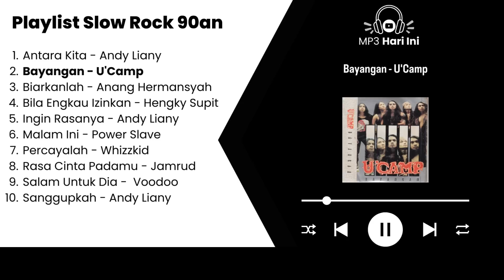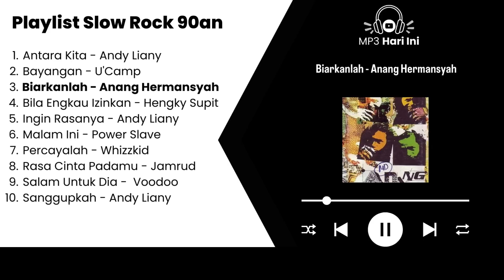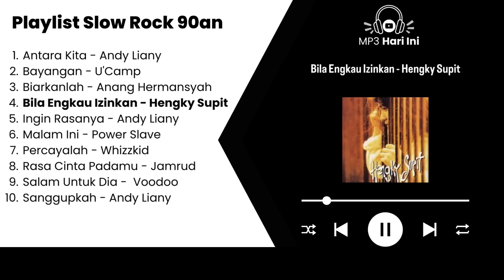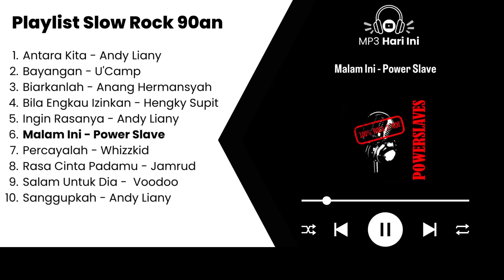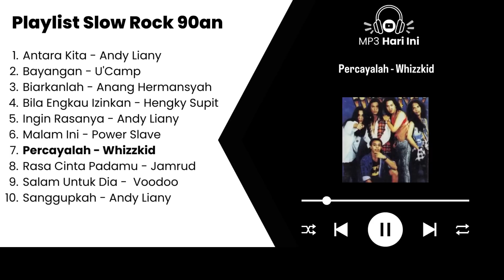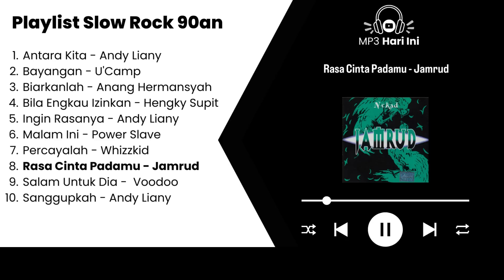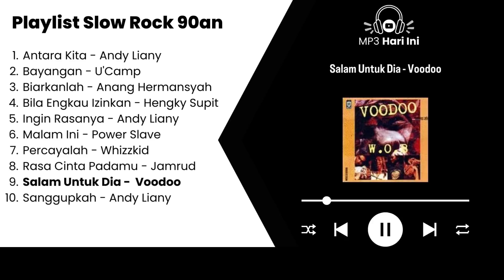Playlist Slow Rock 90an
Slow Rock Tahun90an

1. Antara Kita - Andy Liany
2. Bayangan - U'Camp
3. Biarkanlah - Anang Hermansyah
4. Bila Engkau Izinkan - Hengky Supit
5. Ingin Rasanya - Andy Liany
6. Malam Ini - Power Slave
7. Percayalah - Whizzkid
8. Rasa Cinta Padamu - Jamrud
9. Salam Untuk DIa - Voodoo
10. Sanggupkah - Andy Liany